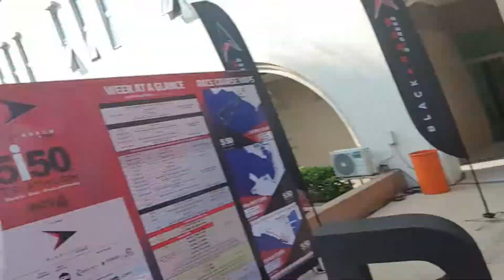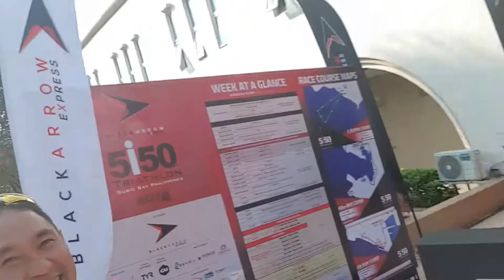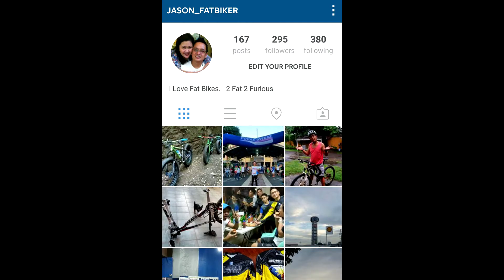5150 BlackArrow Express no review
5150 BlackArrow Express no review